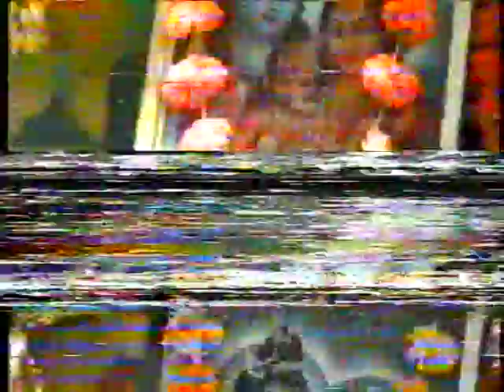Bhrigu & Kapali Darbar | Part - I (Shilanyas)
Bhrigu & Kapali Darbar Shilanyas (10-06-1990)